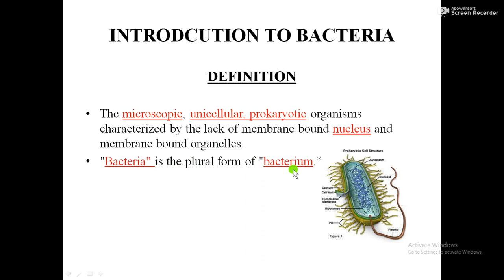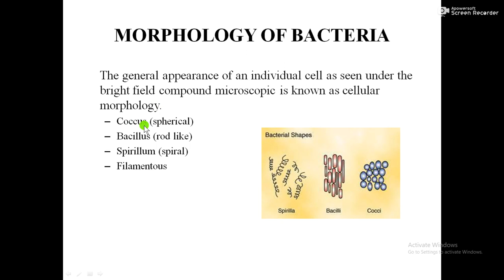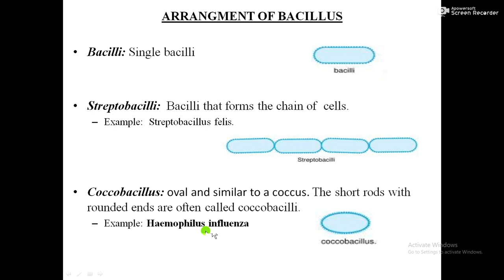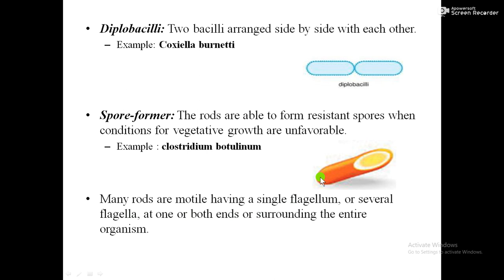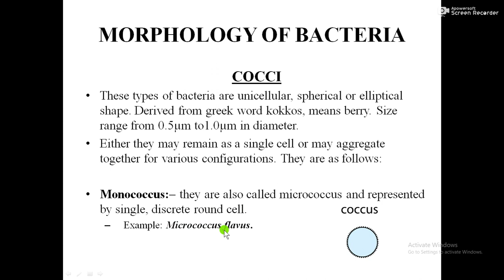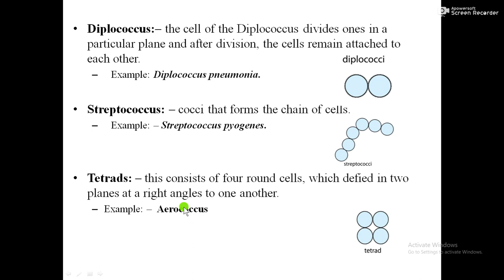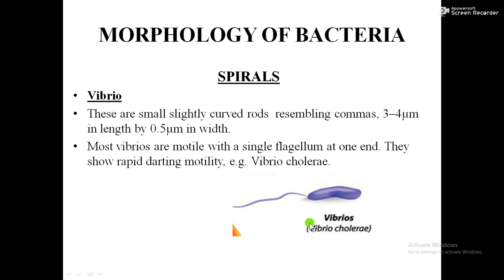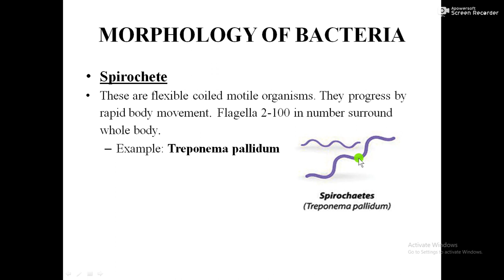Introduction of Bacteria & morphology of Bacteria....|Lecture By Dr.Iqra Sabeen Qureshi (R.Ph)